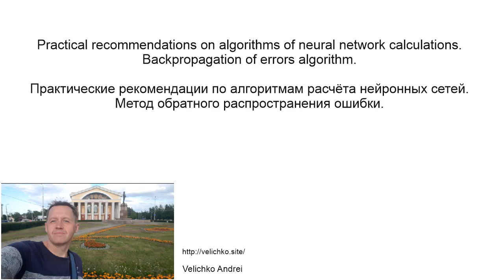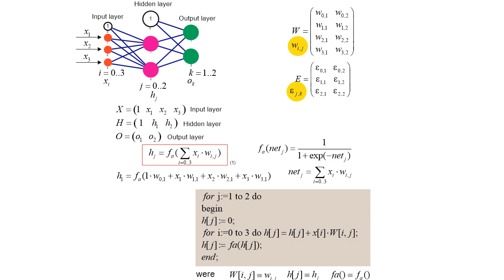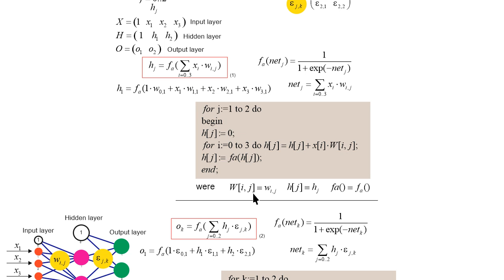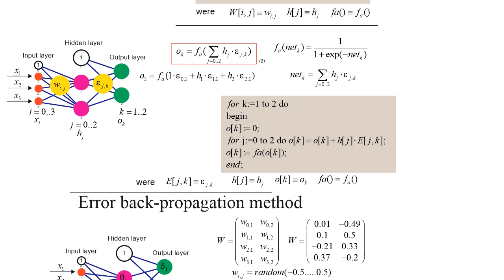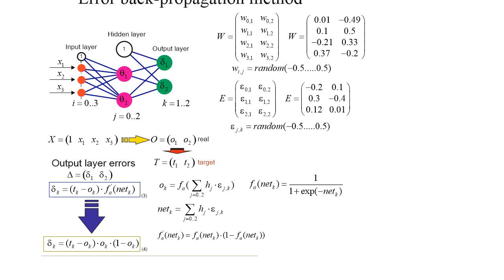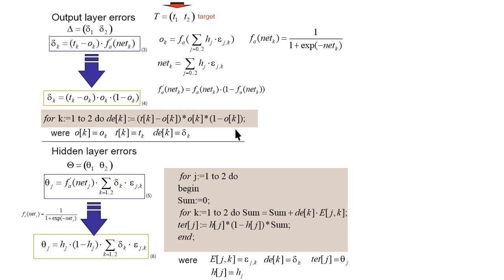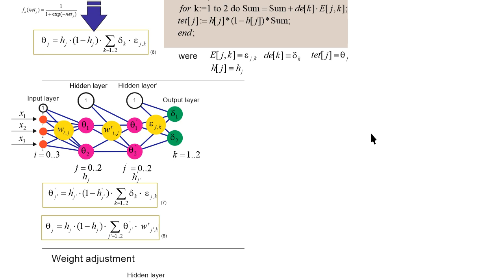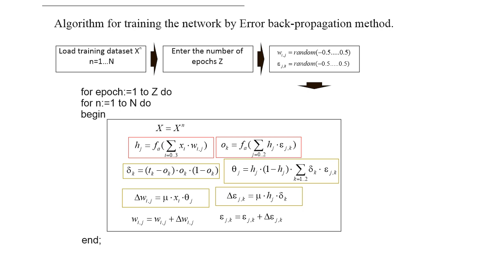Метод обратного распространения ошибки для нейронных сетей. Практические рекомендации.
В данном ролике я расскажу вам об алгоритме расчёта простых нейронных сетей прямого распространения, и об алгоритме их обучения методом обратного распространения ошибки. Часто люди ведут поиск по ключевым словам "обратное распространение ошибки", но находят ресурсы, где алгоритм описан общим словами, а ведь главное для программиста это четко расписанный алгоритм, на основе которого можно составить программу. Здесь я постарался описать непосредственно алгоритм и привел формулы расчета, по которым можно начинать писать код программы. Привел шаблоны алгоритмов на языке Паскаль (Delphi). Все формулы проверены на рабочих программах и добыты из специальной литературы по нейронным сетям. Всем интересующимся посоветую  краткий справочник "Нейронные сети" Роберт Каллан.
Исходные коды программы можно скачать из статьи

Внимание !!!, в формуле 7 и 8 опечатки с индексами, их можно поправить по аналогии с формулой 6. Все алгоритмы, кроме формул 7 и 8, проверены на практике и железно работают. Спасибо "yaj tabe" за найденную опечатку.

In this video, I will tell about the algorithm for calculating simple feedforward neural network, and about the backpropagation algorithm for neural network training.
I will advise everyone interested in a quick reference "The Essence of Neural Networks" by Robert Callan.

Тайм коды для быстрого перехода к разделам.

00:00 Начало (Intro)
03:44 Вычисление скрытого слоя (Hidden layer calculation)
05:11 Вычисление выходного слоя (Output layer calculation)
06:06 Алгоритм обратного распространения ошибки (Backpropagation algorithm)
07:33 Формула расчёта ошибки выходного слоя (Equation for calculating errors of the output layer)
08:30 Формула расчёта ошибки скрытого слоя (Equation for calculating errors of the hidden layer)
10:10 Корректировка весов (Adjustment of the weights)
10:59 Блок схема алгоритма (Flowchart of the network training algorithm)

На сайте можно ознакомиться со списком научных публикаций сотрудников лаборатории и скачать другие материалы.
К видео добавлены субтитры на русском и английском языках.
subtitles in Russian and English